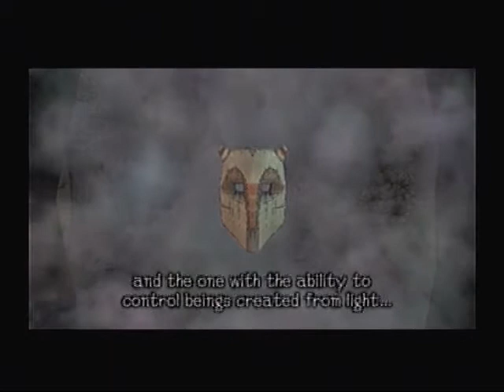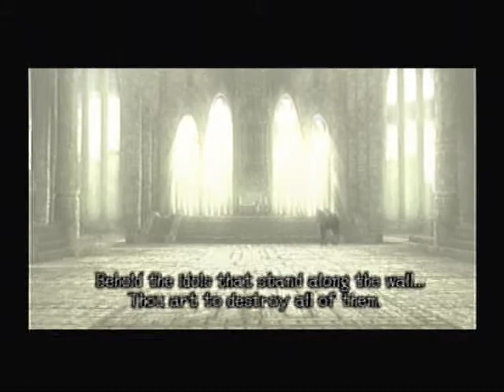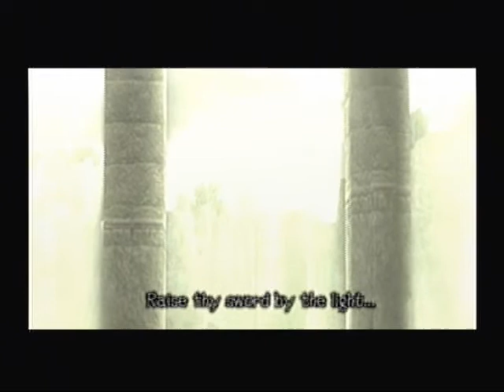Let's Play Shadow of the Colossus Part Intro: I Want MOAR Let's Plays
So yeah, decided to start a new LP despite having scrapped Jet Set Radio Future. Guess what it is? Well, you can see it up there at the top!

Basically I am going to upload a video for each Colossi... hopefully. We'll see. But this opening takes so damn long that it gets its own video! What's up with that?

But in this episode exposition happens!

In case I receive more copyright disputes of image use I will include the following: